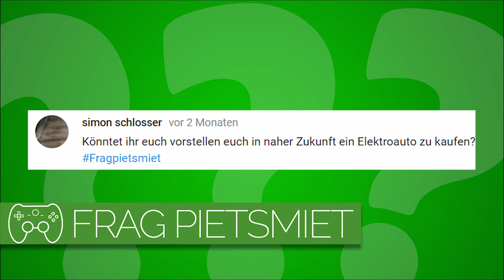Wollt ihr euch in Zukunft ein Elektroauto kaufen? 🎮 Frag PietSmiet #1002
Elektroautos sind die Zukunft. Würden sich die Jungs eins zulegen?

» Frag PietSmiet «